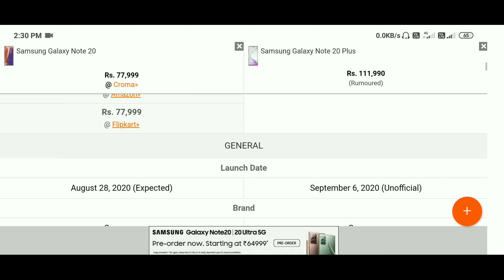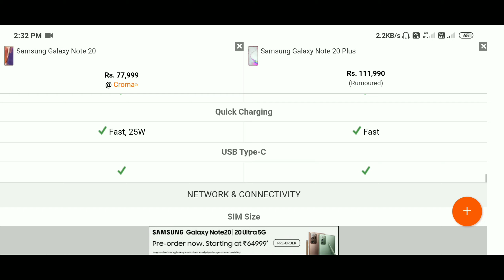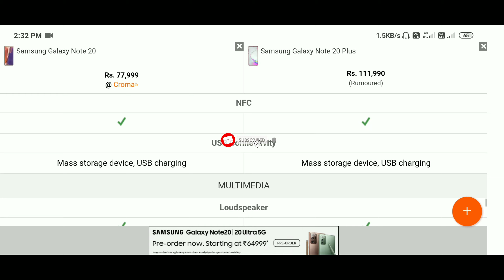Samsung Galaxy Note 20 vs Samsung Galaxy Note 20 Plus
SamsungGalaxyNote20 vs
samsung galaxy note 20 plus unboxing,
samsung galaxy note 20 plus ultra,
samsung galaxy note 20 plus hindi,
samsung galaxy note 20 plus price,
samsung galaxy note 20 plus camera,
samsung galaxy note 20 plus vs samsung galaxy s20 ultra,
samsung galaxy note 20 plus launch date in india,
samsung galaxy note 20 plus deutsch,
samsung galaxy note 20 plus español,
samsung galaxy note 20 plus features,
samsung galaxy note 20 plus vs samsung galaxy note 20 ultra,
samsung galaxy note 20 plus vs iphone 11 pro max,
samsung galaxy note 20 ultra vs note 20 plus,
samsung galaxy note s20 vs note 20 plus,
samsung galaxy note 20 and note 20 plus,
samsung galaxy note 20 plus vs note 10 plus,
samsung galaxy note 20 plus vs samsung galaxy s20 plus,
samsung galaxy note 20 plus vs samsung galaxy note 10 plus,
samsung galaxy note 20 plus trailer,
samsung galaxy note 20 plus tamil,
samsung galaxy note 20 plus zoom test,
samsung galaxy note 20 plus ultra unboxing,
samsung galaxy note 20 plus ultra price,
samsung galaxy note 20 plus vs note 20 ultra,